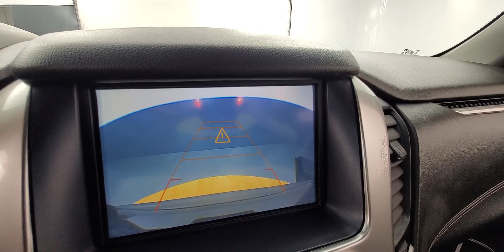2019 Chevrolet Tahoe LT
The 2019 Chevrolet Tahoe is built with utility in mind. Unlike a car-based crossover SUV that sacrifices towing capability in exchange for on-road comfort and refinement, the Tahoe is built using a traditional body-on-frame design. It can accommodate as many as nine passengers while offering a tow rating as high as 8,400 pounds.